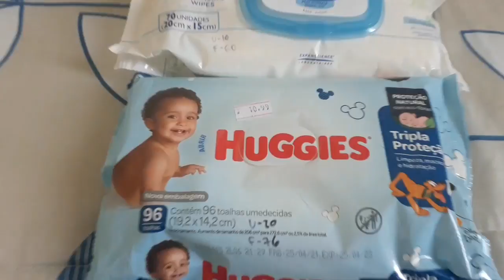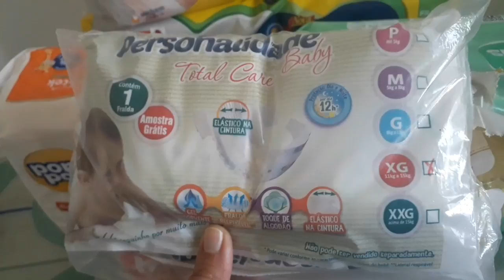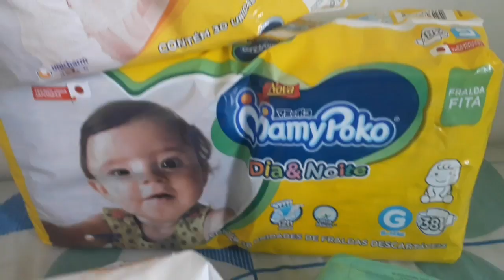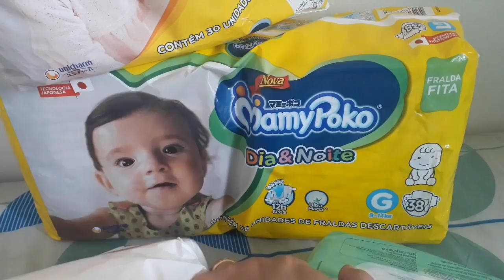Atualizados da bebê - 2 aninhos 🥳 - Agosto 2021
Minha princesa fez 2 aninhos!!!